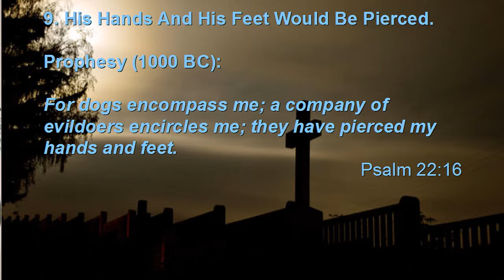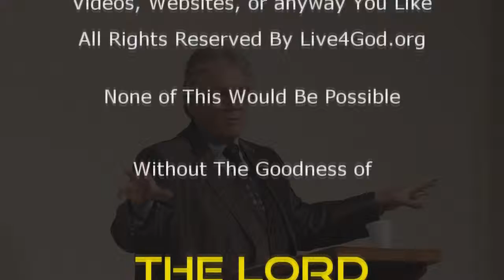Bible Prophecy Fulfilled-The Messiah Would Be Pierced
Brother Dan on The Prophecy that Christ would have His Hands and Feet Pierced